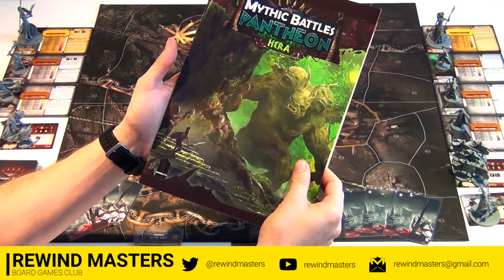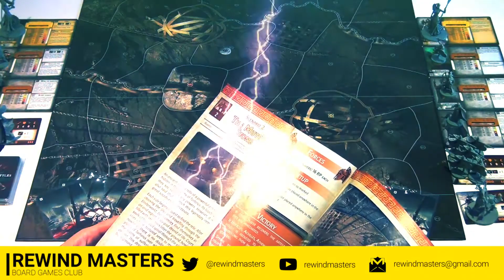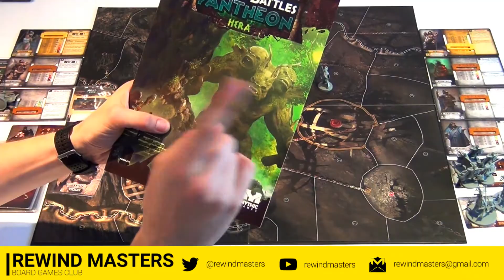Jugamos a - MYTHIC BATTLES PANTHEON 5.1 FINAL (New Labours 2 The Mute's Stone)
Gameplay - Jugamos a - MYTHIC BATTLES PANTHEON 5.1 FINAL (New Labours 2 The Mute's Stone)

Partida en Español de Rewind Masters Board Games Club al Juego de Mesa Mythic Battles: Pantheon publicado por Mythic Games y Monolith.

Mythic Battles: Pantheon (2017)
Designer Benoit Vogt
Artist Arnaud Boudoiron, Georges Clarenko, David Demaret, Viktor Dragosani + 15 more
Publisher Monolith, Mythic Games